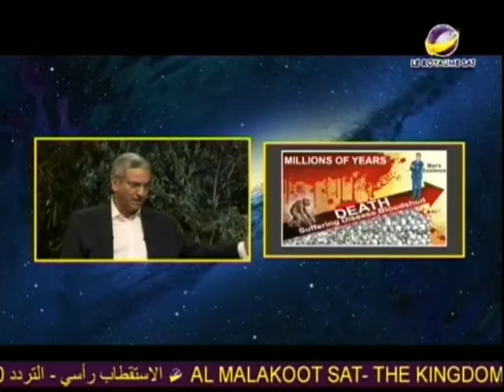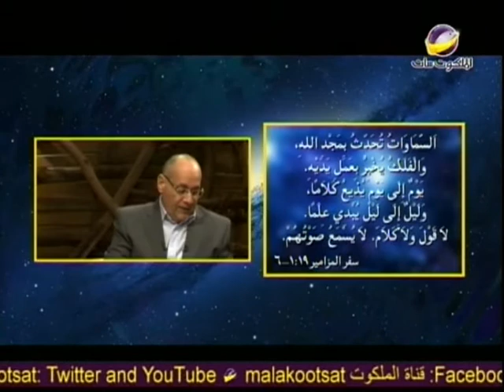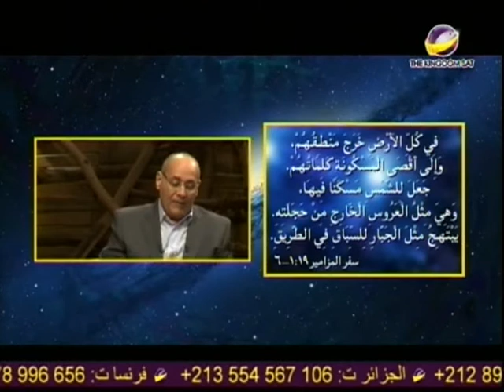٧٨ - الجانب الأدبي والأخلاقي فى حياة الانسان - برنامج الخليقة تجيب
ماذا يحدث لو رفضت فكرة أن الخليقة صُنعت فى ستة أيام؟ ما أثر ذلك على الجانب الأخلاقى والادبى فى حياتك؟

AMS_TKS_CAN_0078_NTVARA_ARAST